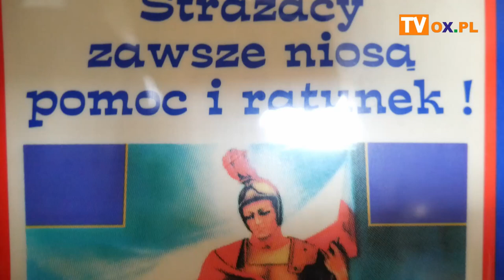Św. Florian w Cieszynie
Strażacy obchodzą dzisiaj (04.05) swoje święto. To także Dzień Świętego Floriana patrona strażaków. W Cieszynie św. Florian jest znany i obecny nie tylko wśród społeczności strażaków. Figurkę z wizerunkiem świętego znajdziemy w kilku miejscach na terenie miasta.